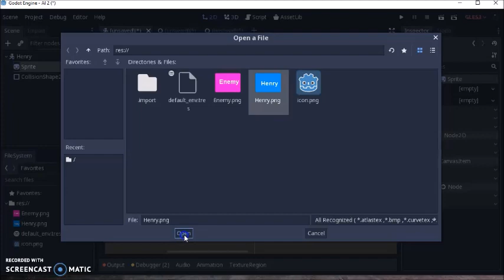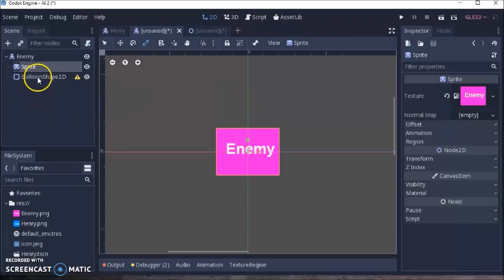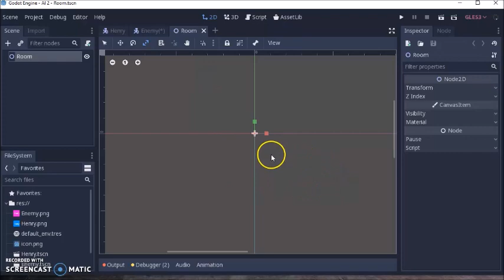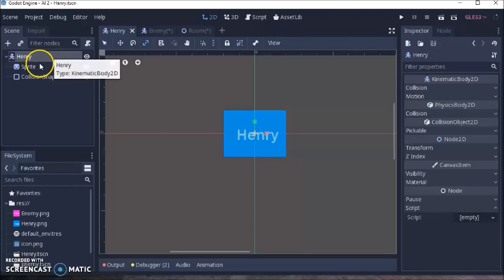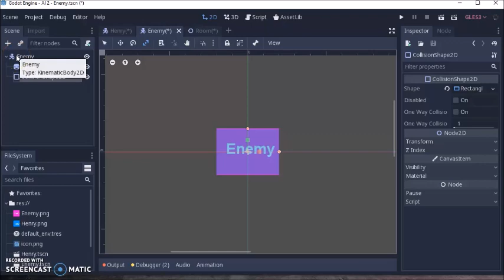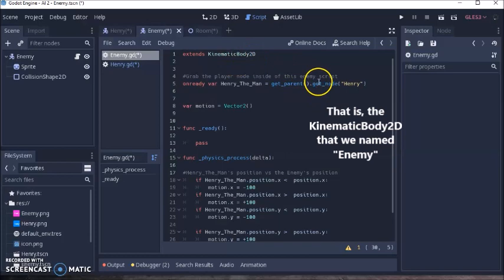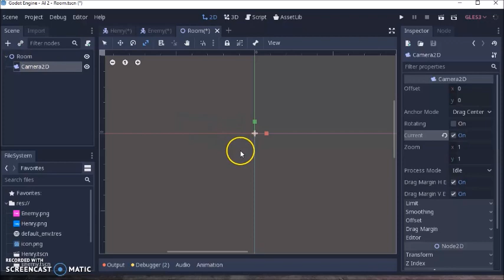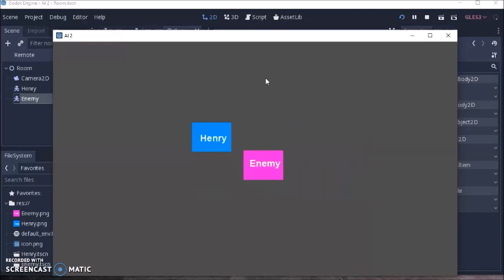Godot 2D - How to get Very Basic Artificial Intelligence (AI) Tutorial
Godot 2D - Basic Artificial Intelligence (AI) Tutorial

Get the Enemy to Follow or Chase the Player Character using Godot version 3.1

Henry Emphrey